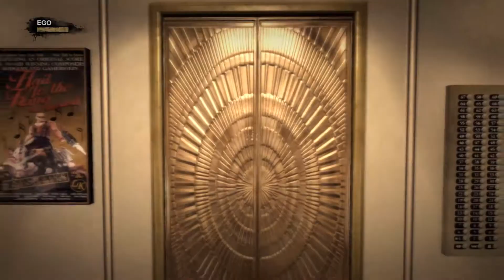Duke Nukem Forever Chapter 2 'Come Get Some' Difficulty| PC letsplay Part 2| Ultra Settings